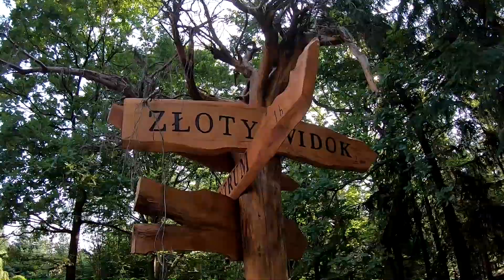Vodopád Szklarki, Czerwona Jama, Sowie Skály a Złoty widok a Chybotek - Galbytour 2021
Vodopád Szklarki a Kochanówka Mountain Hut
Czerwona Jama

Sowie Skály
Golden view (Złoty widok)
Chybotek